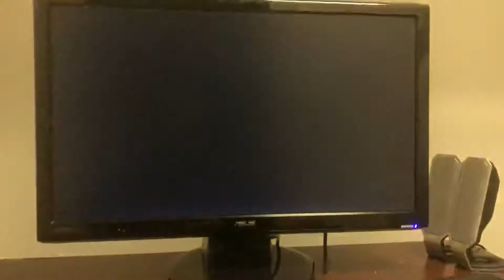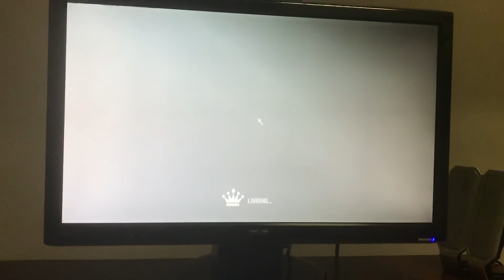Need For Speed Pro Street Demo Mazda RX7 714bhp Xbox 360 Controller Gameplay ?72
The RX7 714bhp is a girl
This car works at Hooters
The reason why this car is a she is because she works at hooters